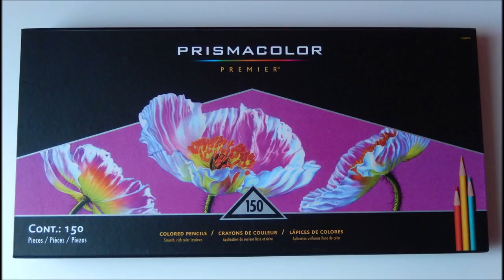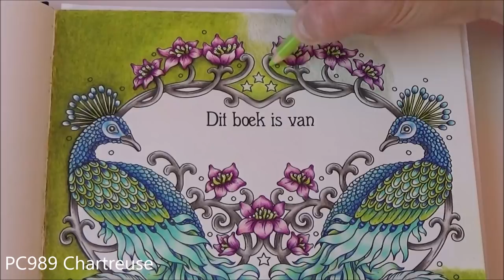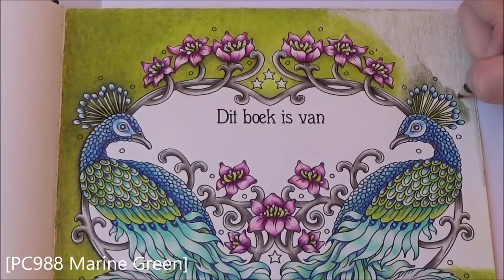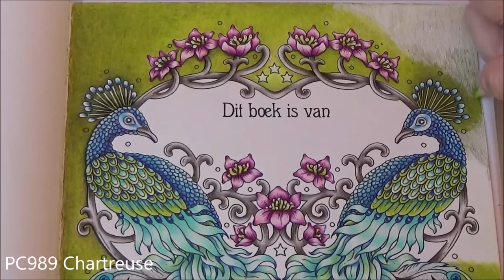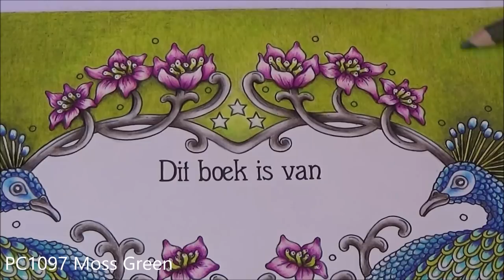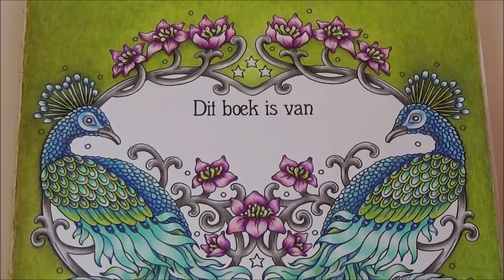How I color peacock / background 1 Tutorial 3 Jewelry Box Hanna Karlzon Prismacolor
Buntstifte Prismacolor Premier:
PC938, PC989, PC1004,  PC935,, PC988, PC1097, PC992,

Titel:  There is Romance